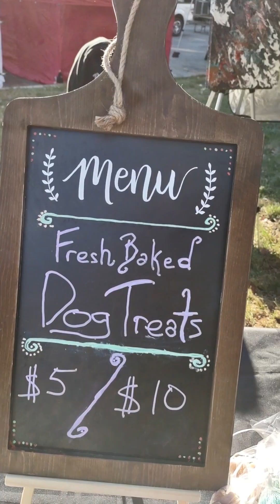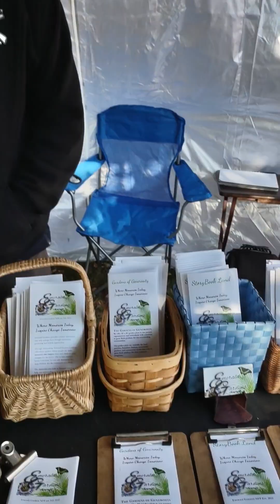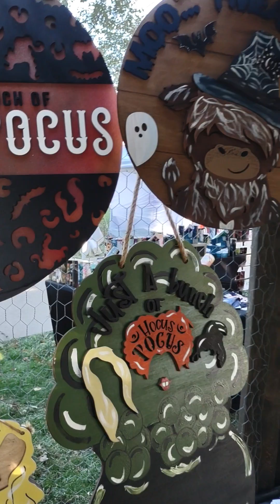October 7, 2023